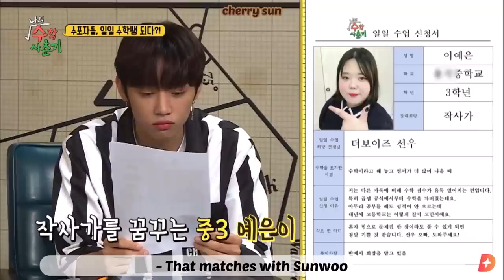[ENG SUB] Sunwoo disguises himself as a part-timer?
Hello!!

If any new deobis are seeing this or just any deobis in general, this is from the show ‘My Maths Puberty’ that Sunwoo did back in 2018 but (as far as I know) the full episodes are like nowhere to be found !? I’ve looked for ages & i cant seem to find anything but the short clips that have been posted so I guess I’ll just continue uploading those for now :D

If by any slim chance any of you know where to find the full episodes I’ll sub them and post! I’m in the process of subbing the other clips but they may take a while, I just wanted to get this one uploaded today ◡̈

Twt: tbz612